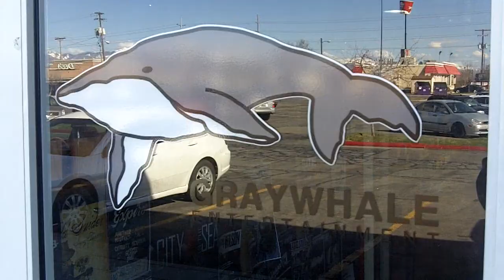Album Releases: Tuesday 7/9/2013 - Graywhale Weekly Update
Albums:
Daughn Gibson - Me Moan
Whirr - Around
Hebronix - Unreal
Preservation Hall Jazz Band - That's It!
Thriftstore Masterpiece - Trouble Is A Lonesome Town
Arts & Crafts - X
The Lonely Island - The Wack Album
Del The Funkee Homosapien - No Need For Alarm
...And You Will Know Us By The Trail Of Dead - CD/LP Reissues
Shroud Eater - Dead Ends
Womb Of The Desert Sun - Where Moths Eat & Worms Destroy/Invocation: Our Dying Days
Abstracter - Tomb Of Feathers
Unkind - Pelon Juuret
Coffins - The Fleshland
Lord Dying - Summon The Faithless
Pest - The Crowning Horror
Front Line Assembly - Echogenetic
Anna Von Hausswolff - Ceremony
Editors - The Weight Of Your Love
Skylar Grey - Don't Look Down

DVD/Blu-Ray:
The Gatekeepers
The Host
Admission
Dead Man Down
Spring Breakers
The Bruce Campbell Three Pack
Robot Chicken - DC Comic Special
Portlandia - Season 3